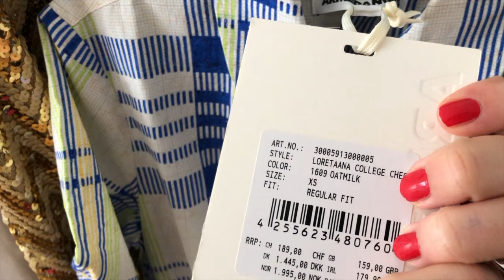10/10 🌹 | VLOG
Leben.

ARMEDANGELS (Werbung)
Mit meinem Code "NORA15" bekommt ihr 15% auf Euren Einkauf bis 5.5.

Do It For The Pod

Kommt über einen solchen Link oder Code ein Einkauf zustande, werde ich mit einer Provision beteiligt. Für Dich entstehen dabei keine Mehrkosten. Wo, wann und wie Du ein Produkt kaufst, bleibt natürlich Dir überlassen.

Impressum:
Nora Wunderwald
Bahnhofstr. 16/ Büßleber Gasse
99084 Erfurt